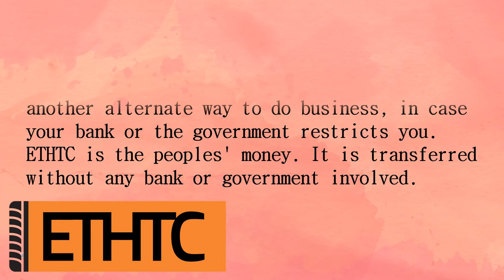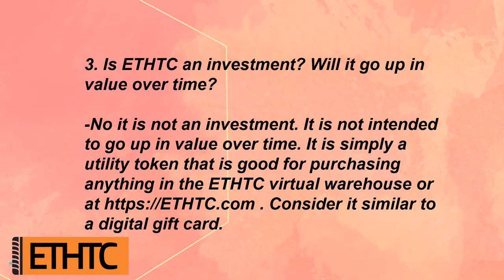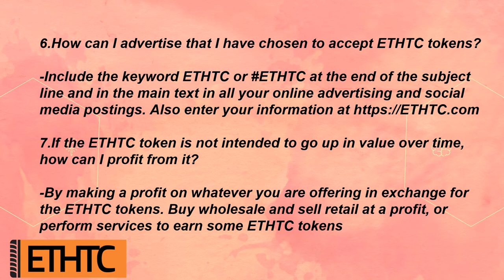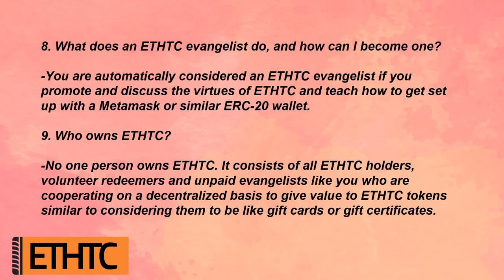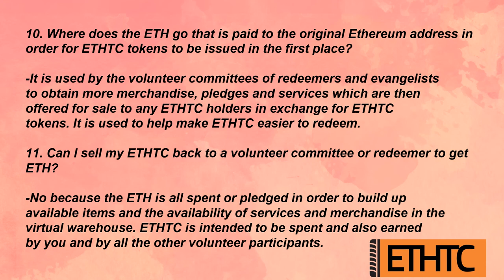Cardano ADA and ETHTC alternate economics